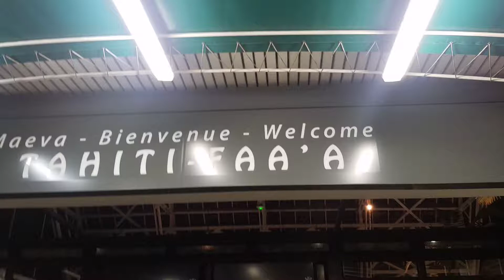SAILING | Episode 4 | Tahiti | Heaven on Earth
Join our new Sailing Revival weekly inspiration ~ our sailing friends & family are very special and important to OMI.

Our new dedicated sailing videos are especially created to serve inspiration to all on the high seas, ocean passages or sea side.

Love ❤️
Pastor Miranda
Ocean Ministries International